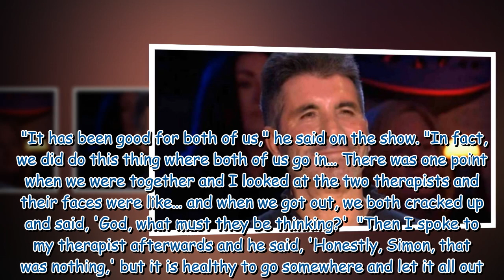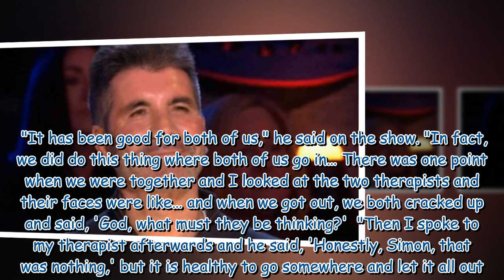Simon Cowell back with new TV project as he hopes to find next One Direction